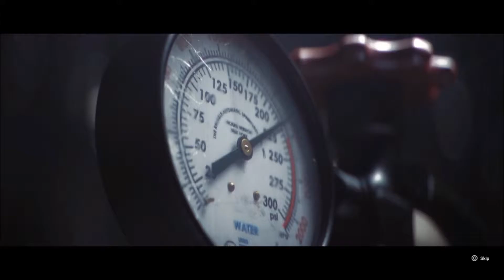Rainbow Six Siege - EiGhTy4oUr Plays... (Situations No1 Fail)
This video was my first play through of Situations… Watch as I Improve with each fail.  I will be uploading both Single and Multiplayer episodes for you to enjoy.

Tom Clancy's Rainbow Six Siege - is a first-person tactical shooter, in which players take control of an operator from the Rainbow team, a counter-terrorist unit. Different operators have different nationalities, perks, abilities and equipment.  Team-work is encouraged in Siege, and players are tasked to integrate their abilities to eliminate their enemies.  Players can breach-charge ceilings and floors, as well as ambushing enemies by rappelling through breakable windows.  Every action performed by players except shooting teammates in the game grants players "Renown", which can be used to purchase new characters and weapons skins.